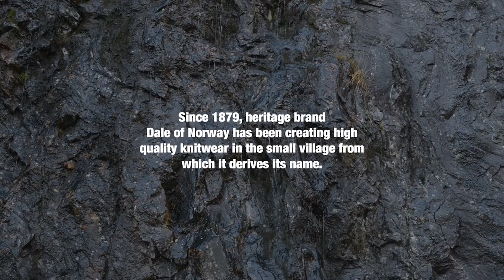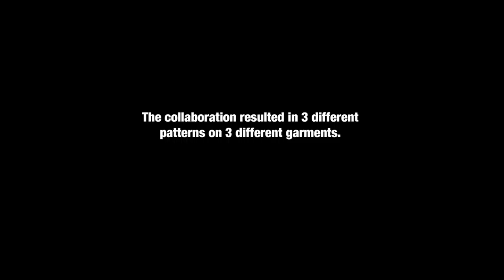A Cardigan in Norway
Henrik Vibskov x Dale of Norway
For AW13, knitwear brand Dale of Norway has the brand has collaborated with Danish fashion designer Henrik Vibskov to create a collection with a strong focus on Nordic materials, handicraft and traditions. Set in the fjords of Norway, this film by photographer Alastair Philip Wiper takes you into the factory at Dale and shows you how one of those pieces is made.

Dale of Norway, a true knitwear heritage brand, has been creating high quality knitwear since 1879. Produced in the small village of Dale by a loyal team of craftsmen, Dale of Norway's success is without a doubt connected to their pure Norwegian wool that stands in a class of its own.

The results of the collaboration, a woman's wear inspired dress, a baseball style bomber and a wooly hat are both created from combed Norwegian wool in typical colourful Vibskov fashion and variations.

"We think that our heritage and technical skills fits well with Henrik's creativity and new ideas.", says Øyvind Lauritzen, CEO of Dale of Norway.

Dale of Norway's roots in Norwegian history and materials, along with Henrik Vibskov's magnetic Danish design creates a perfect symbiosis between two Scandinavian brands.

"Dale is a sportswear focused knitwear brand, having worked consistently with the Norwegian winter olympic teams, so it's great for us to work on this knit project together with them. Especially since they still have a local production.", says Henrik Vibskov. „Whenever we do a collaboration, I want it to be with someone that has a very specific expertise, that produces something very unique."

Dale of Norway further: „No machines can replace the human touch. Although sophisticated computers and machinery have led to tremendous advances in the manufacture of machine-knit sweaters, each and every garment still gets the personal touch and care that has always been Dale of Norway's hallmark."

"We are excited to work with Henrik Vibskov due to that he has the skills to be both artistic and commercial at the same time. He has given inputs to move from the classic "old school" knitwear look based on shapes and materials from the fifties, and with the designs he has created, achieved just that."